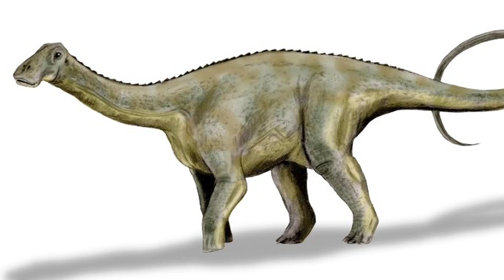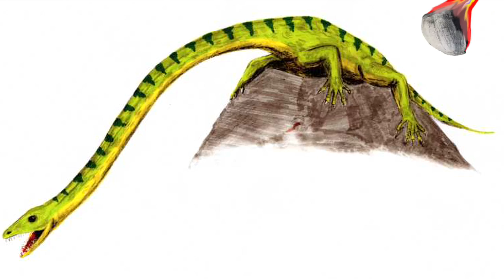A Tribute to Creatures Past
Molly gives a tribute to creatures past.

Seeing ads? For an ad experience hop on over to Rocketboom.com **Update May 20, 2014: